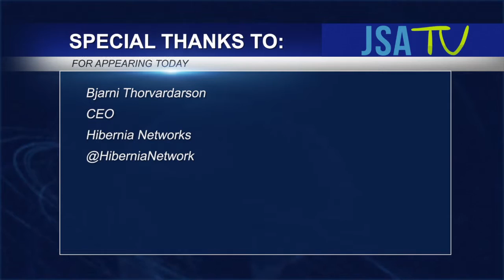JSA TV - TEX Breaking News - Hibernia Networks